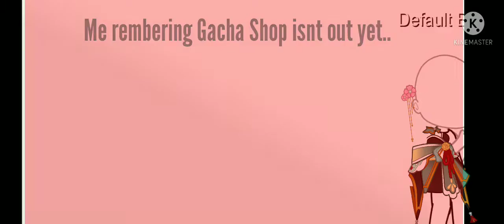GACHA SHOP COME OUT ALREADY